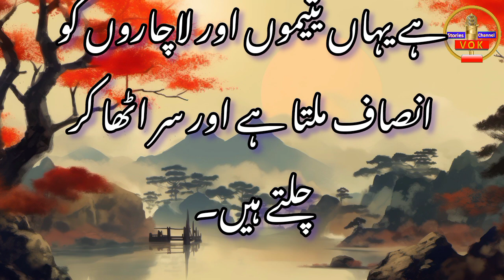Hazrat Umar se ek Shakhs ki mulaqat@kpzon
Welcome to Kp Zon

Hazrat Umar se ek shakhs ki mulaqat ka waqia

 hazrat umar
 hazrat umar status
 hazrat umar ki shahadat ka waqia
 hazrat umar bin abdul aziz